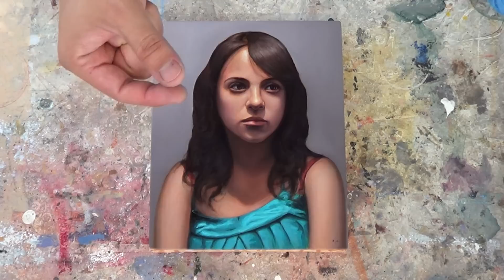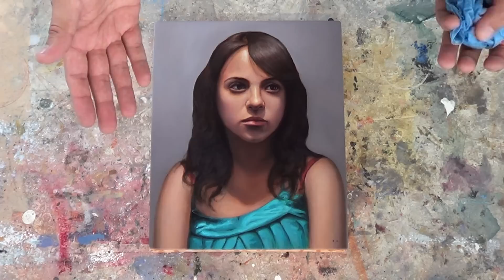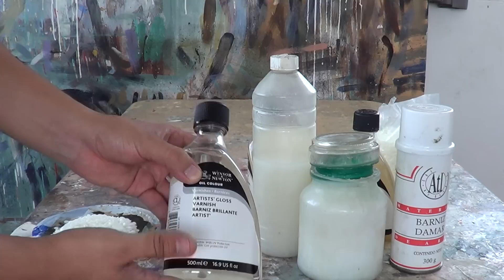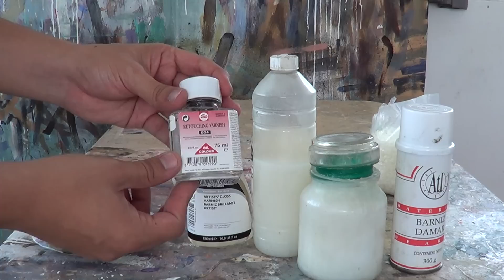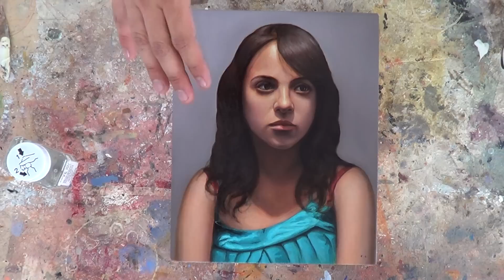Cómo barnizar una pintura - óleo y acrílico.